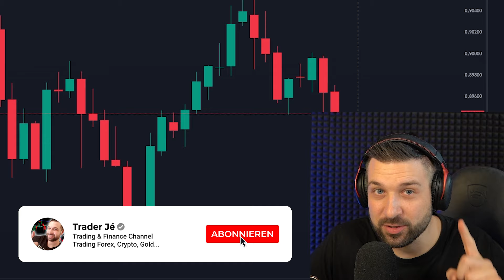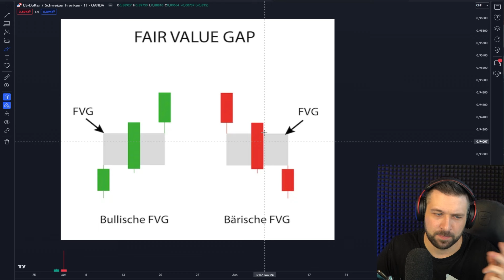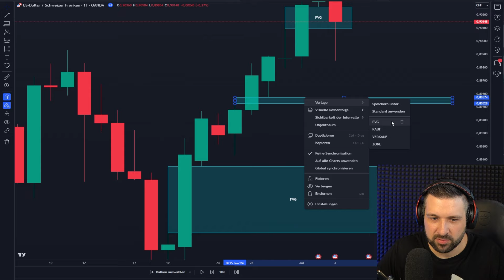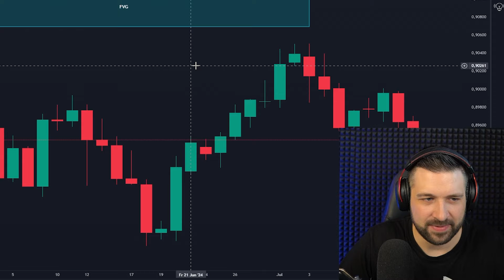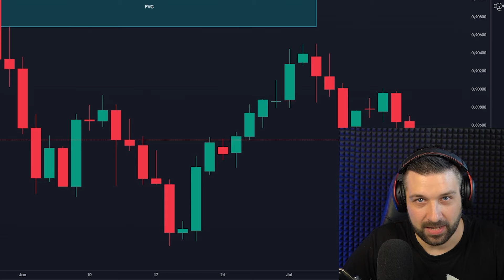💥Beste FVG Trading Strategie!✅Mega Gewinne in Forex, Gold & Crypto! 🚀💰